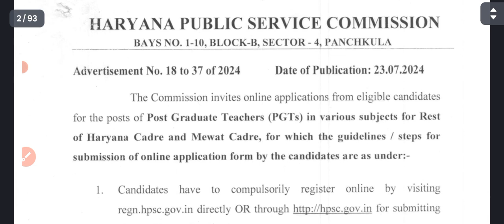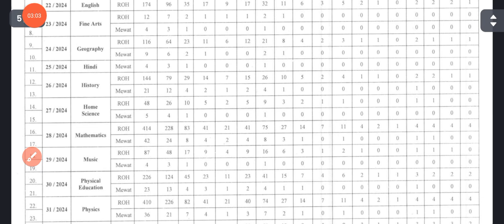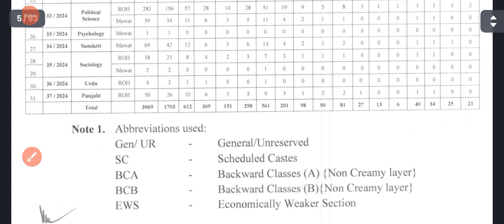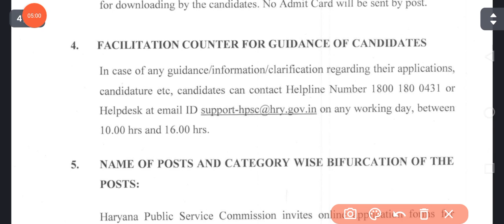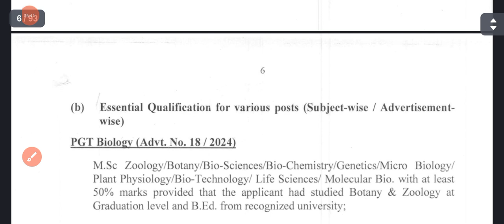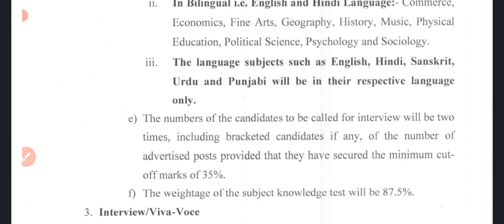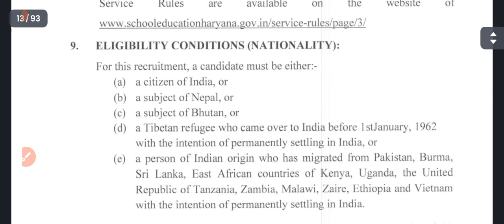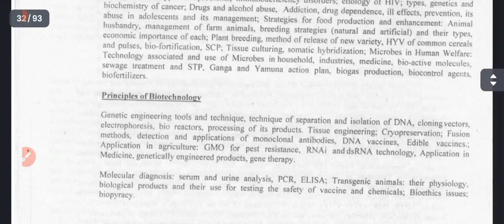Haryana PGT Vacancy 2024 | HPSC PGT Vacancy 2024 | Haryana Teacher Vacancy 2024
hpsc pgt vacancy 2024
haryana pgt vacancy 2024
haryana teacher vacancy 2024
tgt pgt prt vacancy haryana
pgt vacancy 2024
pgt vacancy
haryana pgt
tgt hssc vacancy 2024
hpsc pgt chemistry vacancy 2024
haryana prt vacancy 2024
haryana pgt vacancy
hpsc pgt new vacancy
hpsc pgt notification 2024
pgt,hpsc pgt vacancy
haryana pgt vacancy 2024 kab aayegi
haryana pgt vacancy 2024 latest news
haryana pgt vacancy 2024 latest update
hpsc pgt vacancy update